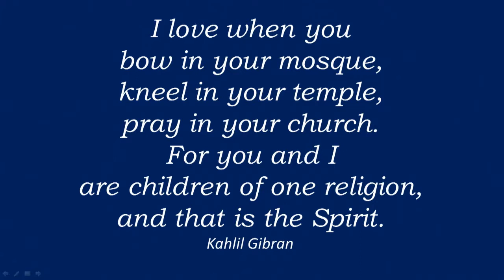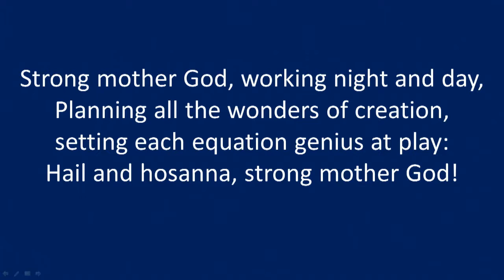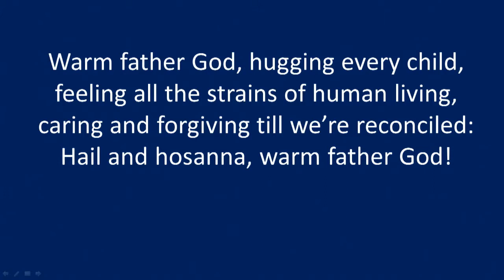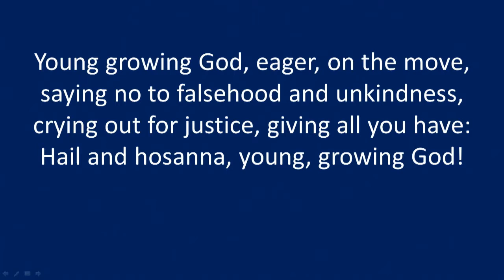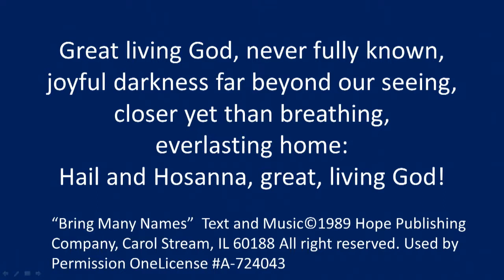01-11-2015 - Service - Mount Vernon Presbyterian Church